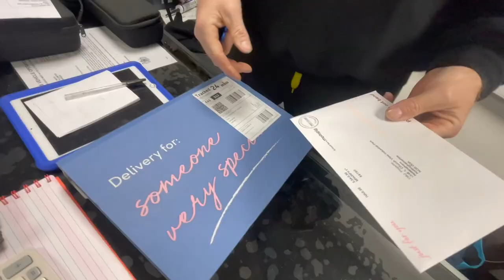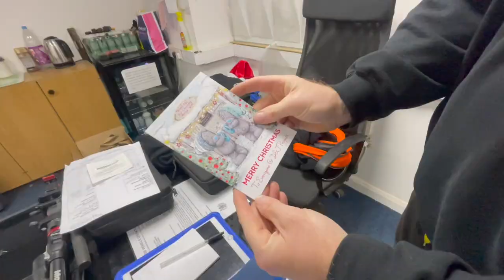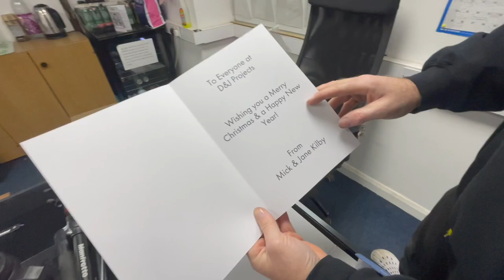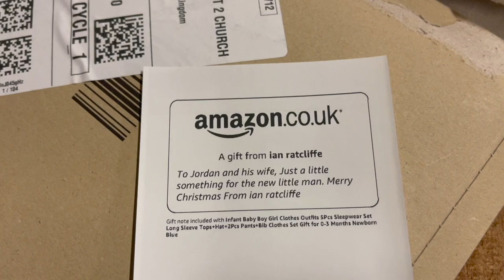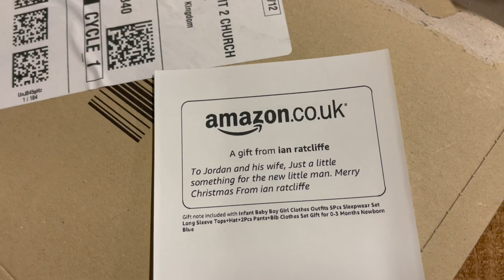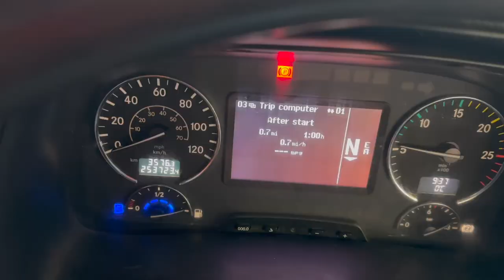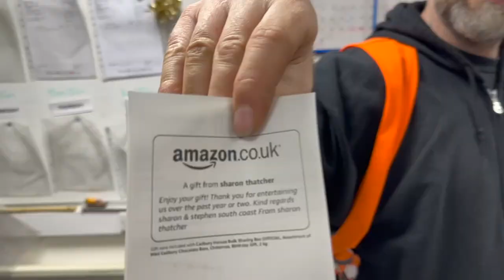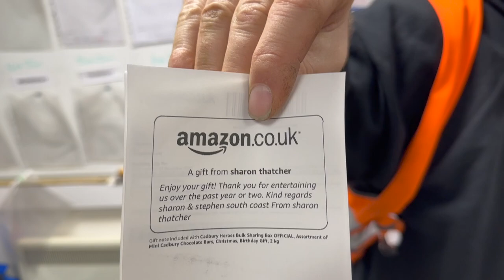WE'VE GOT NO DRIVE & WE'VE BEEN SHAFTED! - This Week At D&J Projects #81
SO WE HAVE NO DRIVE AND WE HAVE BEEN PROPER SHAFTED... BUT BY WHO AND WHAT?! KEEP WATCHING TO FIND OUT!

This weeks episode is a long one and a good one for you guys!
You have got a lovely fencing install to watch, and I can tell you now, it looks absolutely amazing! One of our best to date, possibly!

Dad takes you along for plenty of grabs as always! Gotta get that grab fix haven't you!

We start a drop crossing with the intention of finishing it, but same old story at the tarmac plant!

& finally, we end up with no drive and are shafted!

Dave & Stevie